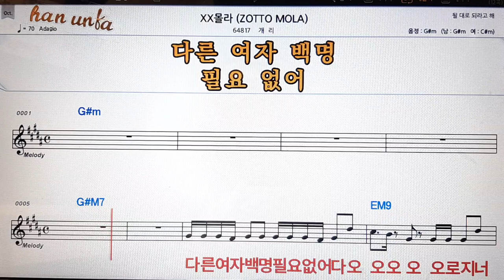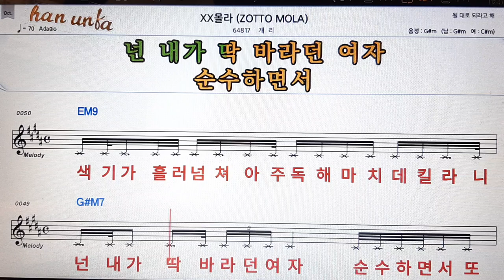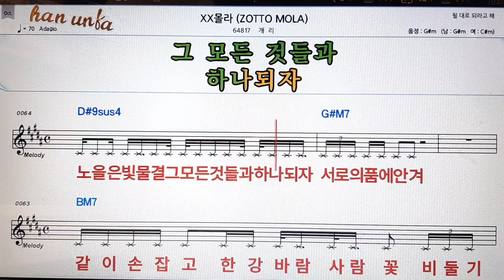XX몰라/개리👍노래 반주, 코드 악보,가라오케💋Karaoke*Sheet Music*Chord*MR